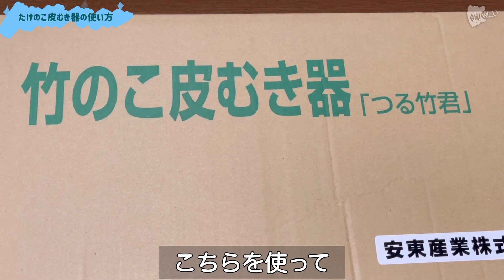【最高‼︎たけのこ皮むき器】DAISOメスティン活用天ぷらも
たけのこの皮むき専用機器を使ってみました！
メスティンでの天ぷらは油が溢れると危険なので気をつけながらやってくださいね！

00:15 山の中
01:30 皮むき器
04:55 メスティン天ぷら